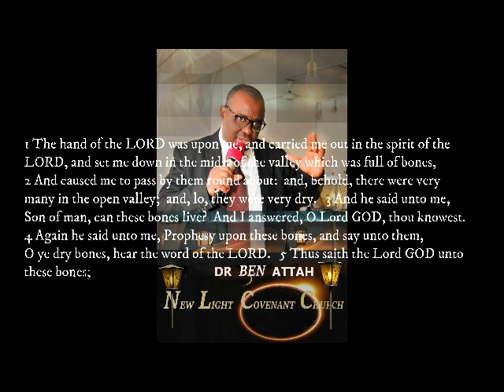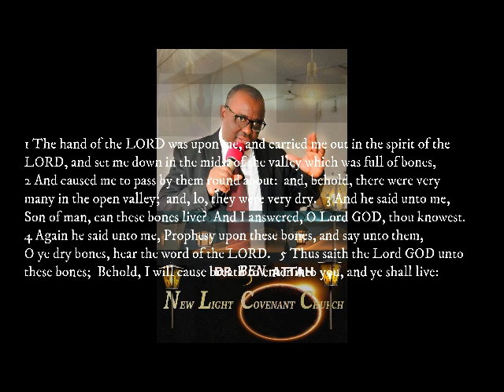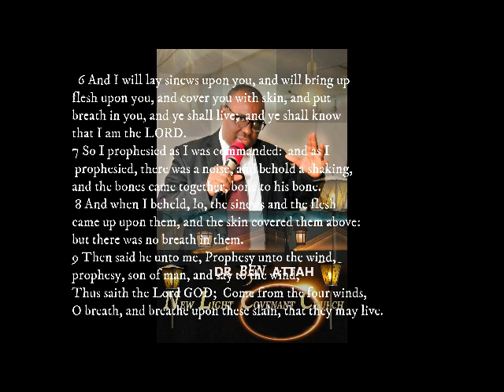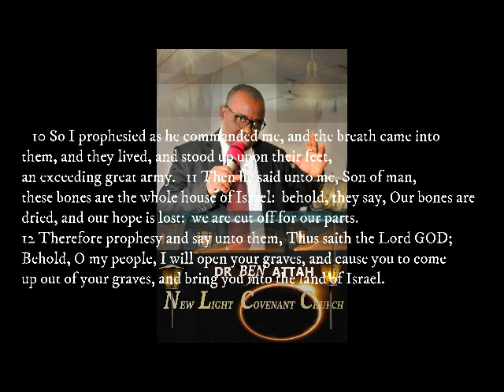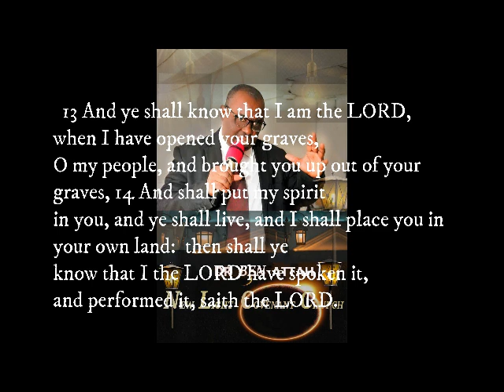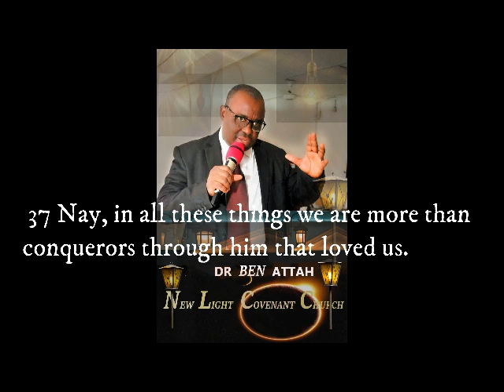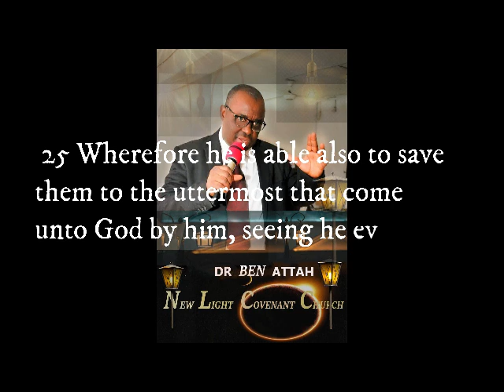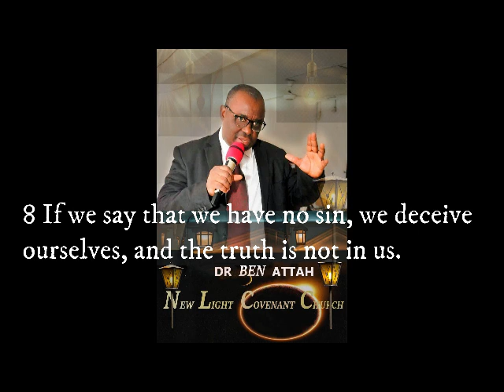DRY BONES SHALL LIVE I Dr Ben Attah